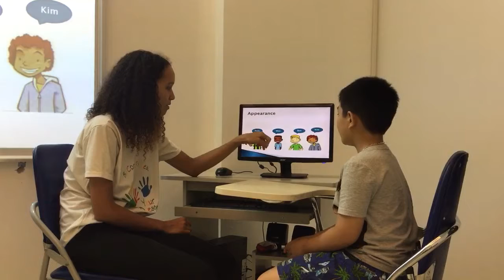Test in Sep 2016, Canadian English Council, Quang Vinh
CEC Mo Lao, lop M-ES1A